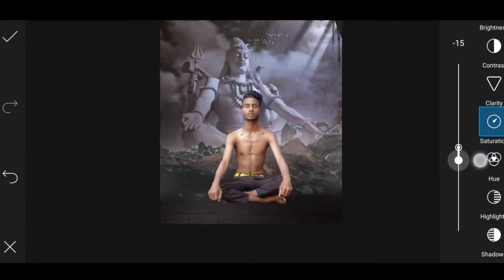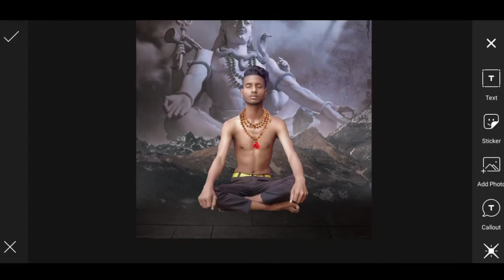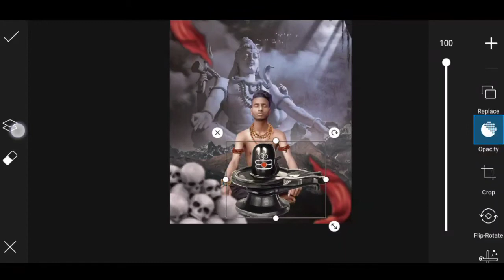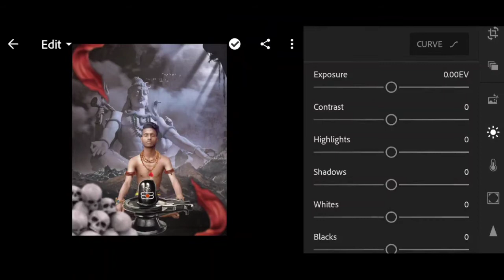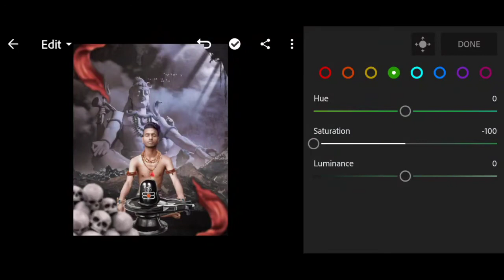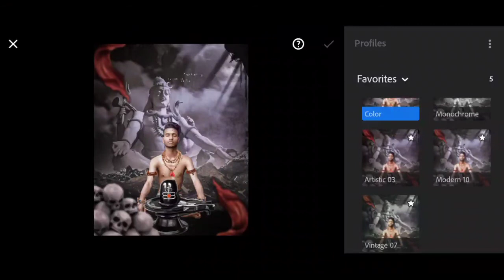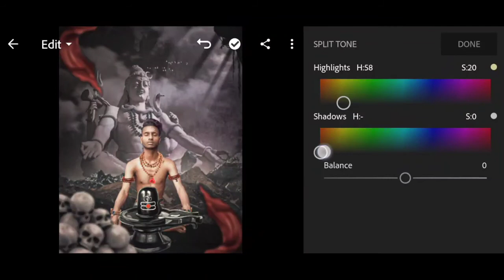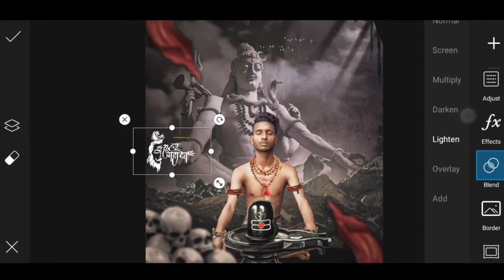SHIVRATRI-Photo Editing | manipulation| PicsArt Editing | Shiv ji| Har Har Mahadev | Gupta Edizz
SHIVRATRI-Photo Editing |Mahakal | PicsArt Editing | Shiv ji| Har Har Mahadev | Gupta Edizz |

Hey Guy,
               To Guys Maine Video Me kuch galti hai video me Khai maine Uska PNG De rakha hai aap download kar ke Ise kar lena.

                 ◼️◾▪️ DOWNLOAD ▪️◾◼️

              🔶🔶ALL EDITING APP LINK 🔶🔶